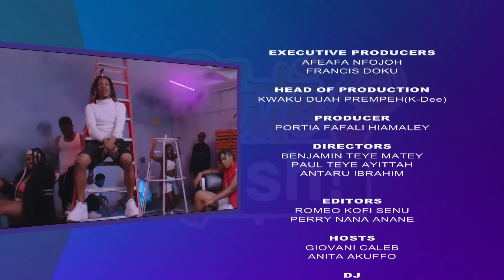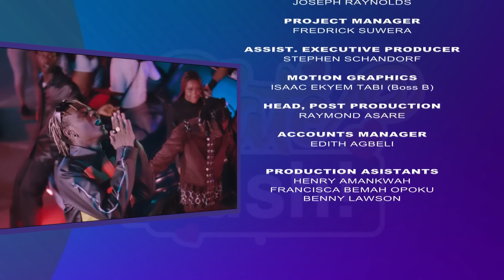Get Ready for Love's Thrilling Rollercoaster Ride! on DateRush Season 9 Episode 10 🔥❤️‍🔥💯😲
Sparks Fly on DateRush: Brace Yourself for an Electrifying Episode as Irene Ignites the Stage with Fire and Passion! Get Ready for Love's Thrilling Rollercoaster Ride! 🔥❤️‍🔥💯😲